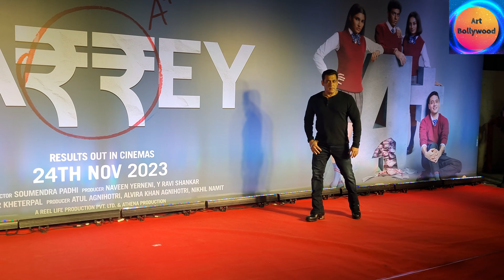farrey screening Lulia and Salman Khan friends